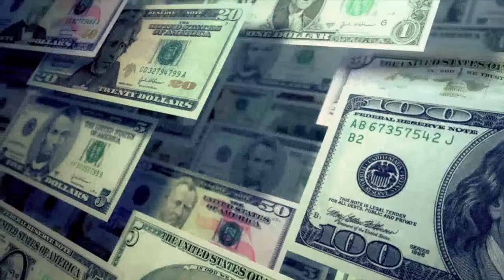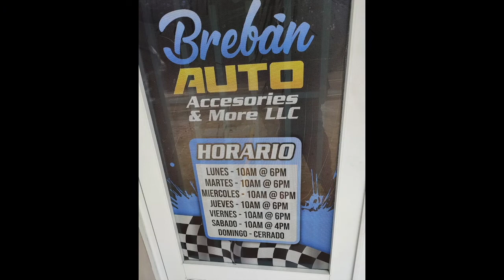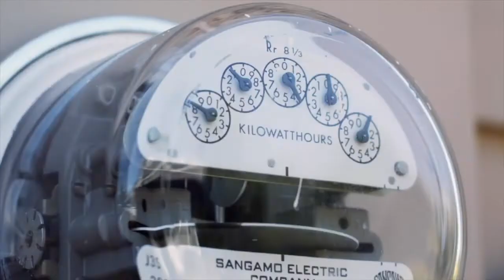Nadioska Te Escucha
25 de noviembre de 2022